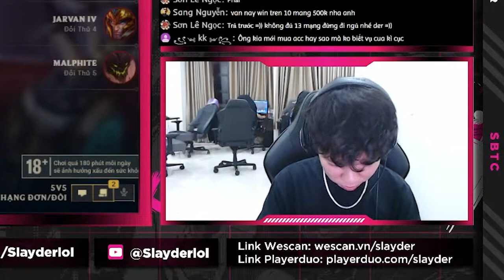VIEWER BẢO GIẾT 30 MẠNG DONATE 1 CỦ VÀ CÁI KẾT ĐẮNG | SLAYDER